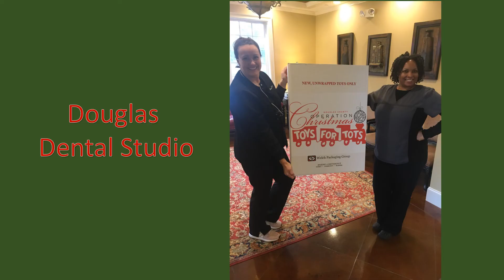Operation Christmas 2018